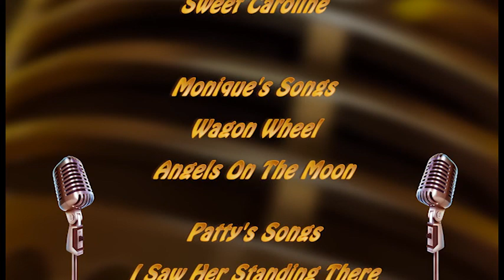Connecticut Sings Show 3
Connecticut Sings is a half hour show with Patty The Energizer Shock as your host.  This show features singers from all walks of life.  We have from Firemen, Police Officers, Teachers, Self employed, and students.

Connecticut Sings is not a contest TV show, but a platform for Singers to showcase their singing talent.   Sit back and enjoy